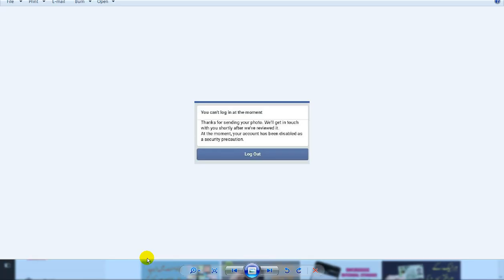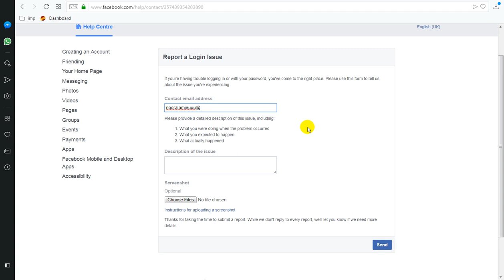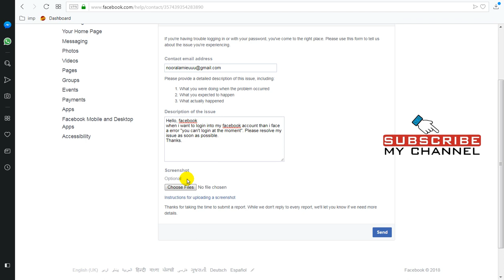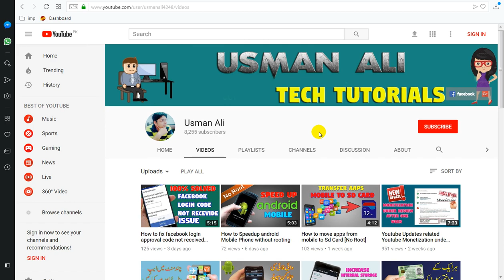How to solve facebook you cannot login at the moment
Some facebook user while working on the account than all suddenly account shut down itself and gives the message "You Can't log in Right now". If you are facing any issue related login than facebook give opportunity to contact with facebook related your issue. So, guys in this video i will teach you about how to contact with facebook related your issue.